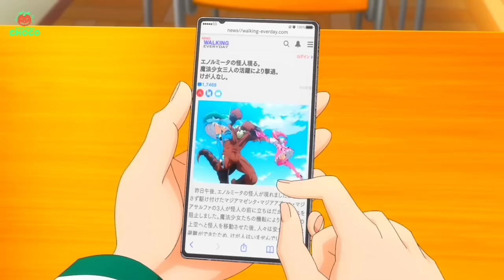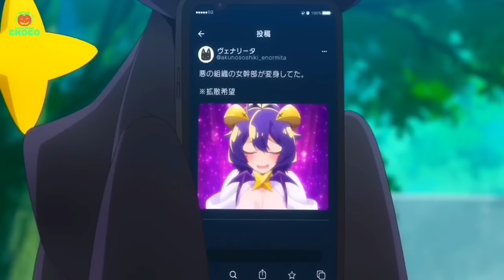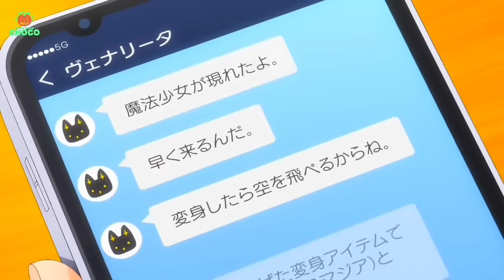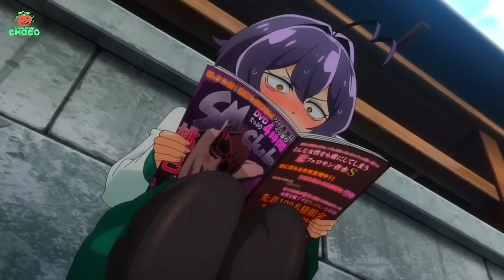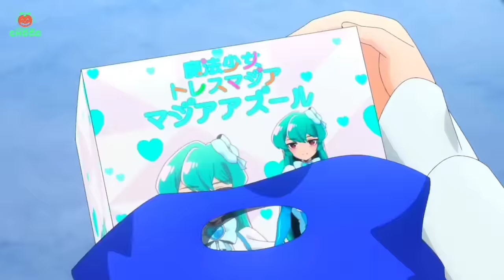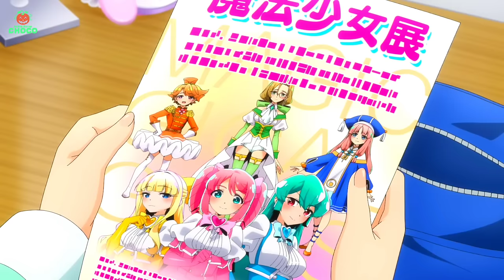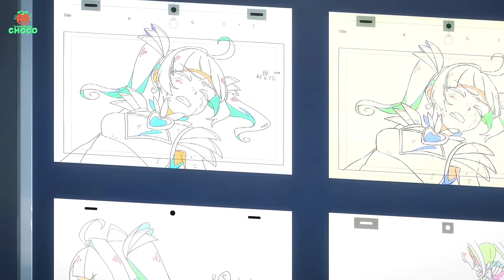Emo Girl CLAPS Everyone In Town After Getting Magical Powers | Anime Recap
This anime recap video will show you everything you need to know about an emo girl named Utena who has always admired magical girls Sulfur, Sayo, and Haraku but obtains evil powers from Venita and transforms into a powerful villain.

Anime Name: Mahou Shoujo ni Akogarete Gushing over Magical Girls

00:00 episode 1
07:24 episode 2
11:30 episode 3+4
17:00 episode 5
22:50 episode 6
28:30 episode 7